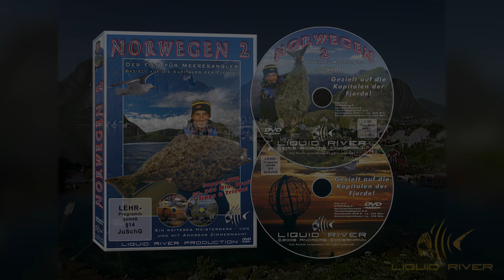NORWEGEN 2 - DER FILM FÜR MEERESANGLER Halibut Cod Norway Fishing Norge Skjervoy Northcape Nordkyn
NORWEGEN 2 - Der Film für Meeresangler" ist der erfolgreichste und aufwändigste Norwegen-Angelfilm aller Zeiten!
Holen Sie sich neue Ideen, neue Eindrücke und Heißhunger, für ihre Fischwaid im Land der Fjorde. Nutzen auch Sie die gewonnenen Erkenntnisse über Heilbutt und Co. Noch nie wurden mehr Butte von Anglern in Norwegen erbeutet. Seit dem Erscheinen dieser DVD häufen sich die Meldungen von Heilbuttfängen in einem nie zuvor dagewesenen Maße. Durch die gewonnenen Erkenntnisse von dieser DVD, gelang vielen Anglern endlich der Durchbruch bei der Heilbuttjagd. Der wichtigste Faktor, wo und wie man erfolgreich auf Butt fischt, wird ausführlich erläutert. Jahrelang hatte man am Butt vorbeigefischt - doch das ist jetzt Geschichte. Viele Angler haben unsere Erlebnisse selbst umgesetzt, zum Teil verfeinert und weiterentwickelt. Das Ergebnis sehen Sie monatlich in den Fachzeitschriften - die Buttrekorde "purzeln".

Andreas Zimmermann hat seine langjährige Erfahrung in dieses Meeresfilmprojekt gesteckt. Das Ergebnis ist ein Film, der wohl alles bisher Gesehene in den Schatten stellt. Brechen Sie auf zu neuen Ufern. Der Fangerfolg des für viele Norwegenfans mystisch anmutenden Heilbutt erlangt eine neue, bisher unbekannte Dimension. Das Team um Andreas, Kai und Mario hat alleine über 80 Exemplare dieser Fischart bei den Dreharbeiten gefangen.
Mit Kai Witt und dem Team von NORDATLANTIK-TOURS hatten wir den denkbar besten Partner im Boot. Auch Kais 20 jährige Erfahrung in Norwegen war ein Garant für Top-Reiseziele und Top-Fänge. Kein Weg war zu weit, kein Fisch war zu tief. Fast dreieinhalb Monate Drehzeit und mehr als 25.000 Kilometer Fahrtstrecke wurden zu Land und zu Wasser zurückgelegt - mehrere "Tonnen" Fisch gefangen.